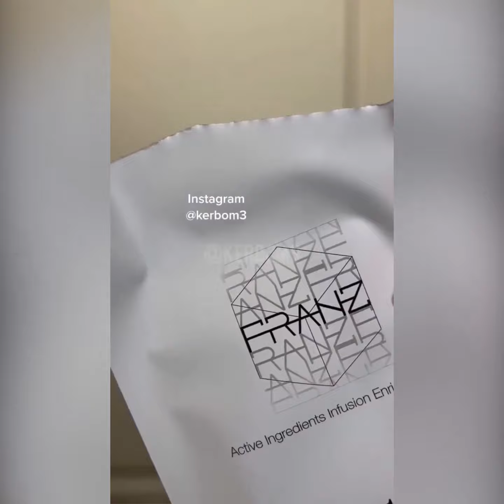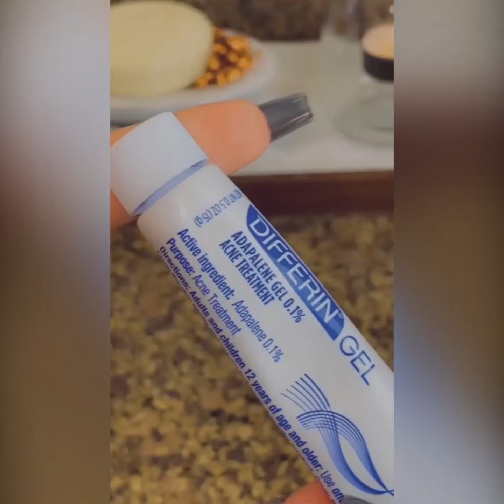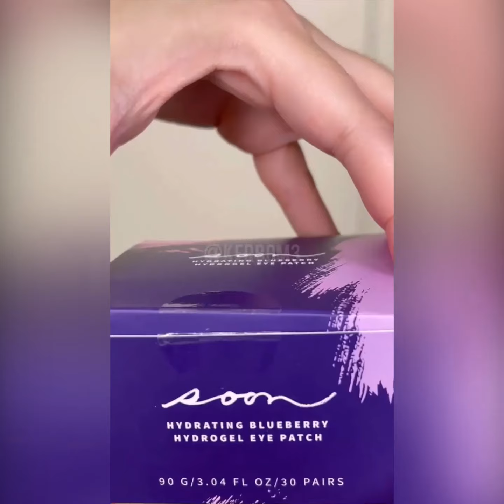[ Tiktok ] Skincare Routine Compilation #4